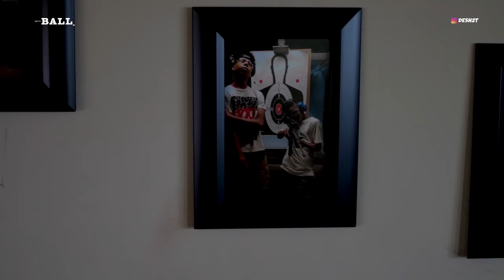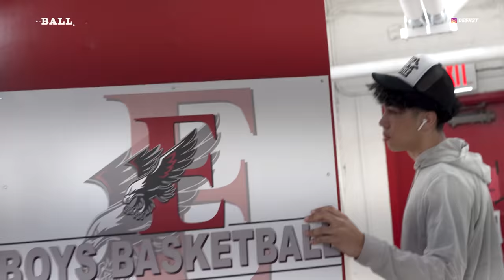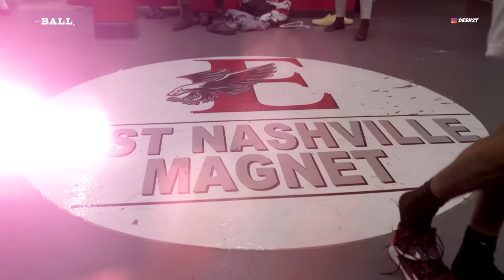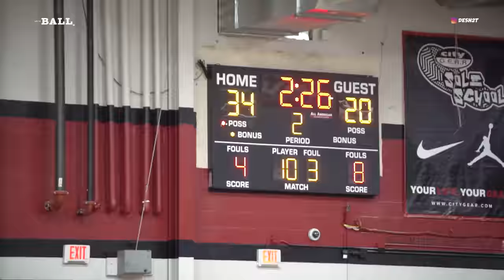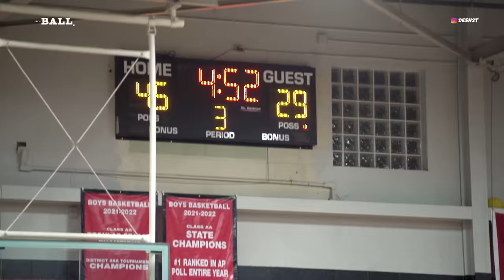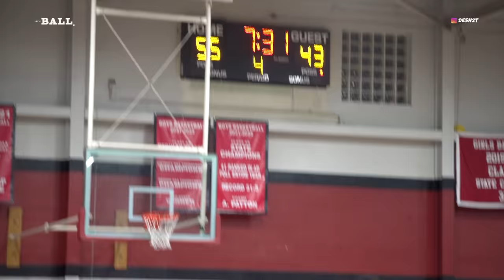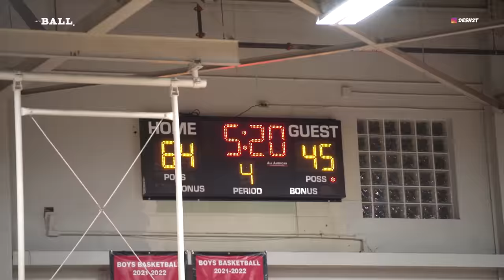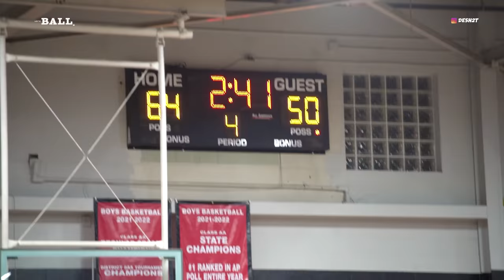FIRST HOME GAME VS CANE RIDGE || JAYLEN JONES